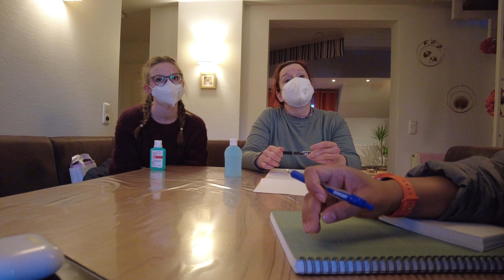How I am Enjoying My Pregnancy in Germany || Shravi Life in Abroad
Please Share to your friends and family also.

All Links

YOU CAN WRITE TO ME